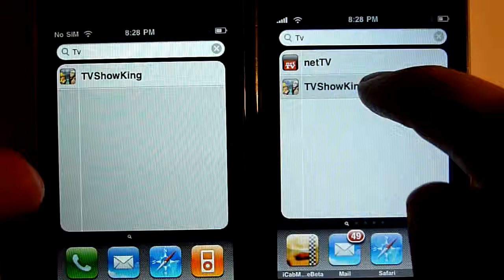iPhone multiplayer test: TV Show King by Gameloft